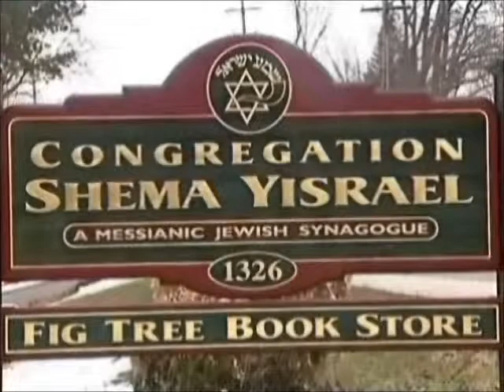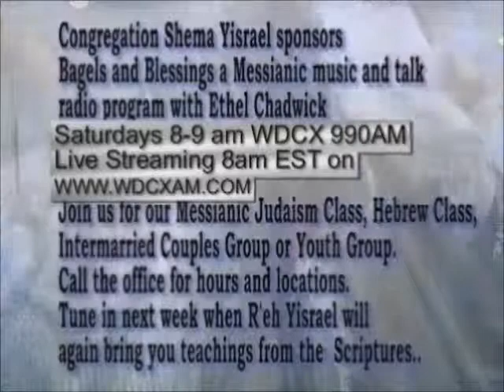Setting Apart Shabbat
What did the L-ord mean when He instructed us to set Shabbat apart?  How are we to keep Shabbat so that it is pleasing to Him?  Why did He tell us to have a "holy convocation" on Shabbat?  Is there a connection between the L-ord's Supper and the familiar Erev Shabbat traditions of sharing bread and wine/grape juice?  Rabbi Jim addresses these questions in this teaching from Parashah Emor (Speak), Leviticus 21 - 24.  Given on April 27, 2013